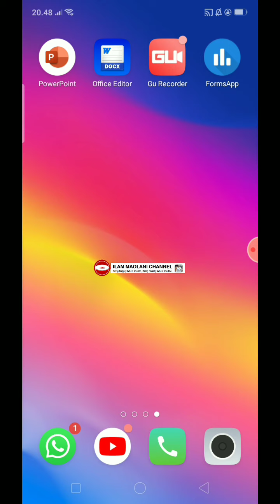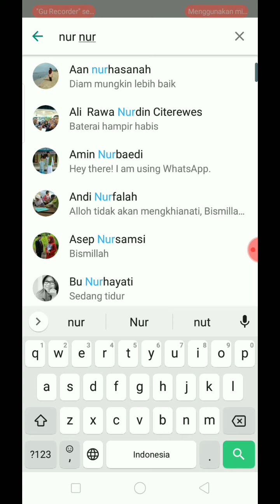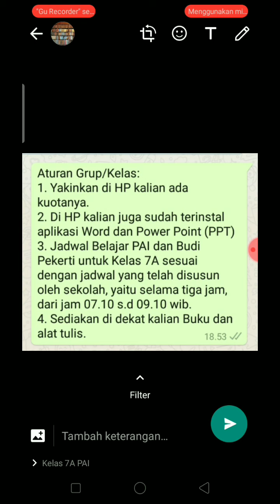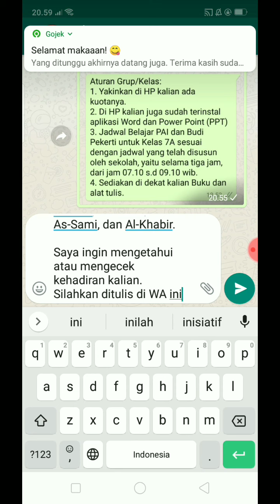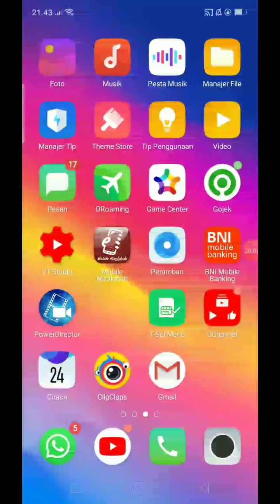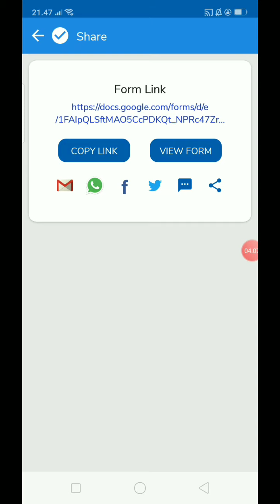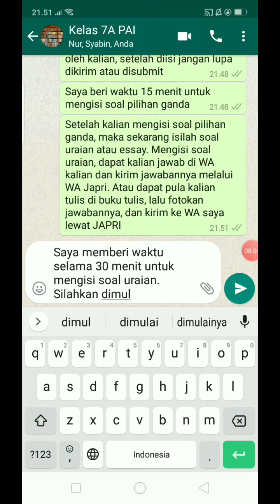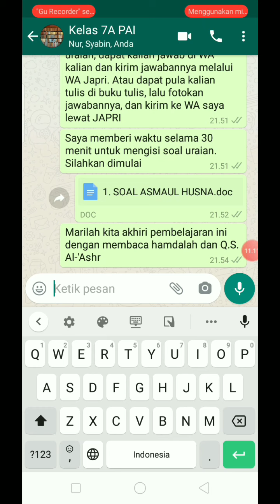Tutorial Pembelajaran Daring Lewat WA di HP Android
Dalam upaya mengantisipasi proses pembelajaran jarak jauh di masa pandemi Corona ini, maka saya membuat tutorial pembelajaran daring lewat WA di HP Android.

Pembelajaran daring lewat WA ini sepertinya merupakan proses pembelajaran daring termudah, sederhana dan praktis.

Tutorial setelah ini, Insyaallah akan dibahas cara membuat soal di Google Formulir (Google Form).

Semoga bermanfaat.